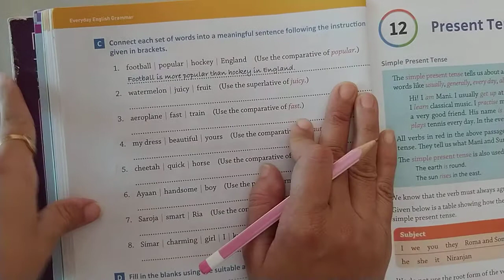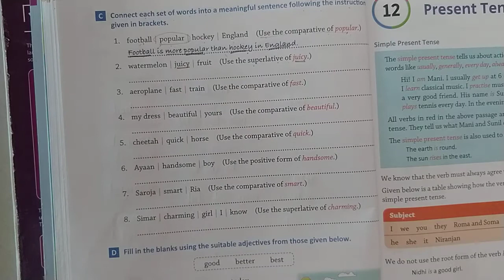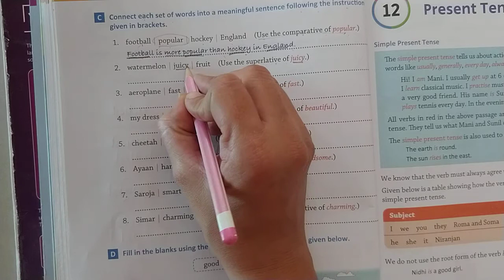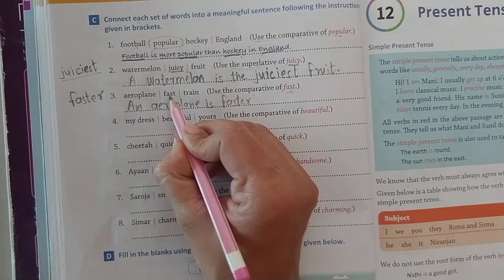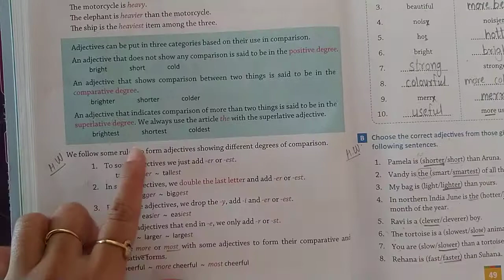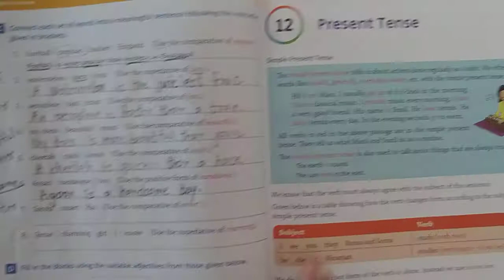STD 4 English Grammar (11. Comparison exercise C)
Standard - 4

Detail explaination about lesson - 11( Comparison)